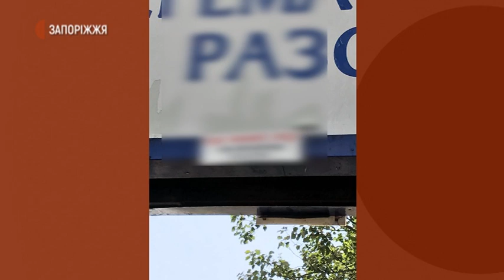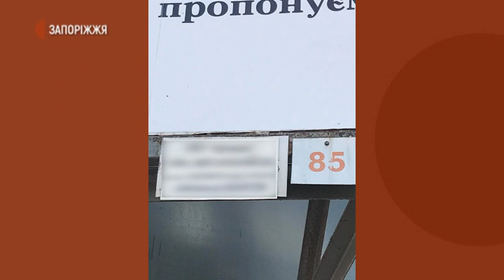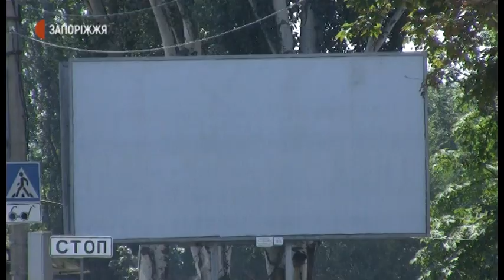Новини - Сумнівна реклама - 07.07.2020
Рекламні щити з сумнівною тематикою були розміщені у Запоріжжі 2 та 4 липня. На проспекті Перемоги, поблизу Палацу спорту «Юність» та Школи вищої спортивної майстерності очам водіїв та перехожих кілька днів відкривалися реклама фірми, котра розповсюджує продукцію з рослини, схожої на наркотичну та пропагування «вишуканих послуг» масажного ВІП-салону. На це містяни негативно відреагували у соціальних мережах. Хто встановив відповідні конструкції та чи передбачена відповідальність - дізнавалися журналісти Суспільного.